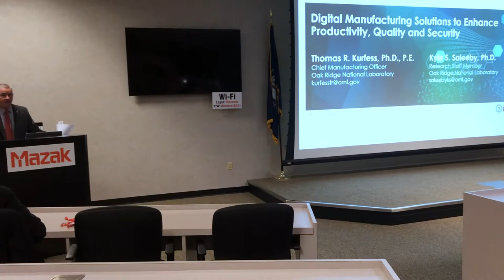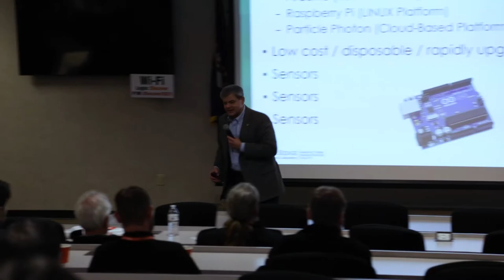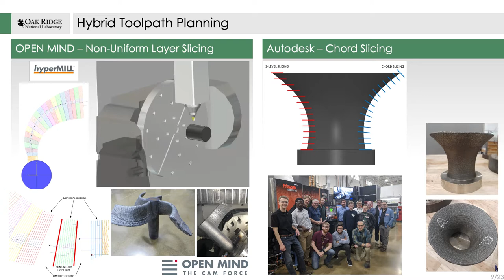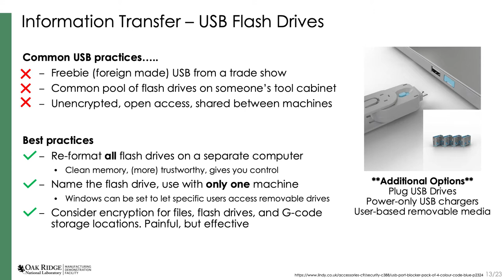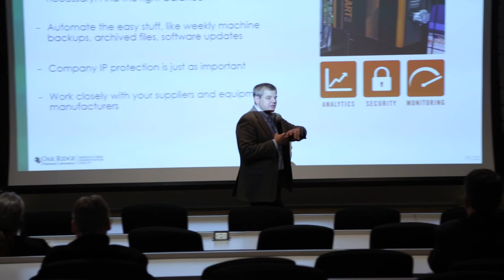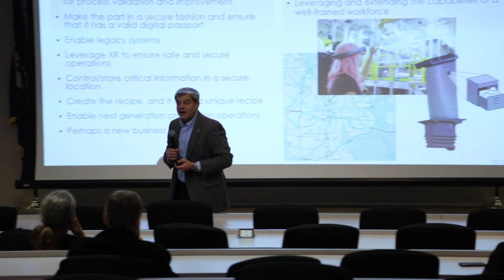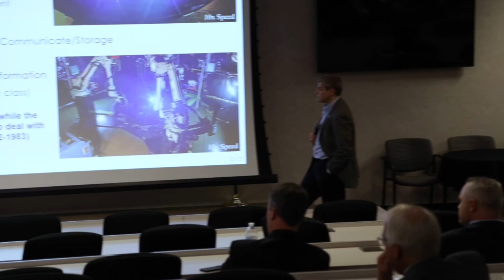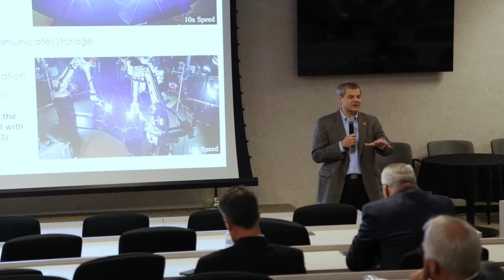Digital Manufacturing Solutions to Enhance Productivity, Quality and Security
The technological foundations of advanced manufacturing continue to evolve rapidly as sensing, cloud computing and storage, and next-generation controllers are introduced everywhere in the manufacturing ecosystem. In this presentation from Mazak's DISCOVER 2021, Dr. Thomas Kurfess, Chief Manufacturing Officer and Interim Director, Manufacturing Science Division, Oak Ridge National Laboratory, and Dr. Kyle S. Saleeby, Mechanical Engineer, Robotics and Additive Manufacturing, Oak Ridge National Laboratory present some of the technical concepts and business models that will enable new technologies and capabilities in the manufacturing sector to be deployed rapidly throughout the U.S. industrial base. They also share insights into next-generation resilient production operations and business models that favor local and point of assembly manufacturing.